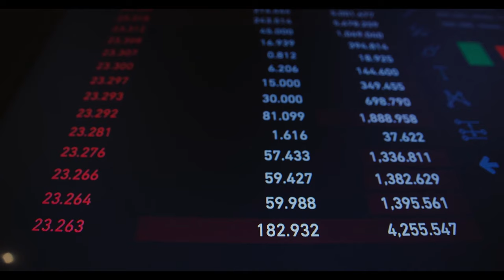SGK’dan emeklilere özel indirim paketleri: 13 banka ile protokol sağlandı